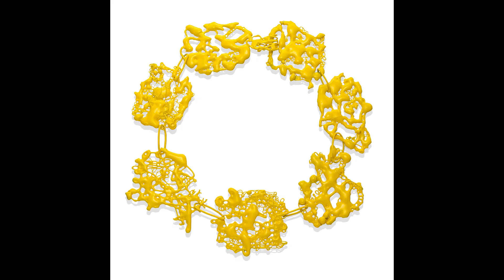ANAMMA STUDIO : 10 YEARS ANAMMA 2021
ANAMMA celebrates this year its 10th anniversary. 10 years of jewelry, 10 years of creativity, 10 years of teamwork, 10 years of expression, 10 years of inspiration.

A big thank you to all for this creative journey, all these years and to our tutors: Akis Goumas, Dimitris Nikolaidis, Angelica Komis, Olga Kandaraki, Aliki Stroumpouli & Anastasia Kandaraki.

In the video they participate in order of appearance:
Anastasia Kandaraki (Founder of ANAMMA - Jewelry Artist - Tutor)
Lucia Massei ( Director of Alchimia contemporary Jewellery school in Florence)

Video & Editing: Katerina Markoulakis
 Photos: Orestis Rovakis